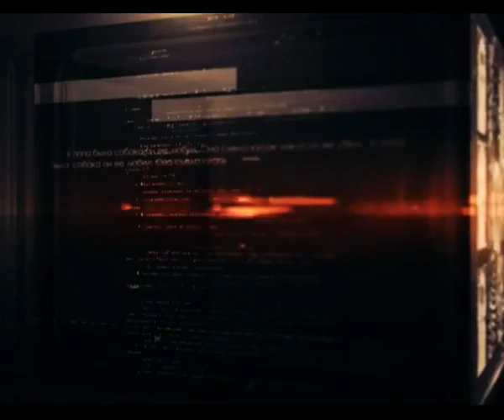программа "Чрезвычайная ситуация" выпуск №3. ДТП с участием мото- и велотранспорта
"Мото-вело"